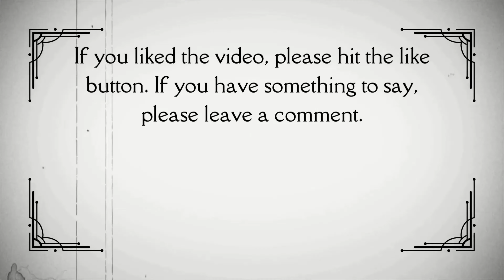The Far Country (1954) Movie trailer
In 1896, Jeff Webster sees the start of the Klondike gold rush as a golden opportunity to make a fortune in beef...and woe betide anyone standing in his way! He drives a cattle herd from Wyoming to Seattle, by ship to Skagway, and (after a delay caused by larcenous town boss Gannon) through the mountains to Dawson. There, he and his partner Ben Tatum get into the gold business themselves. Two lovely women fall for misanthropic Jeff, but he believes in every-man-for-himself, turning his back on growing lawlessness...until it finally strikes home.

Content Rating: TV-PG
Director: Anthony Mann
Writer: Borden Chase
Stars: James Stewart, Ruth Roman and Corinne Calvet
Genres: Drama, Romance and Western